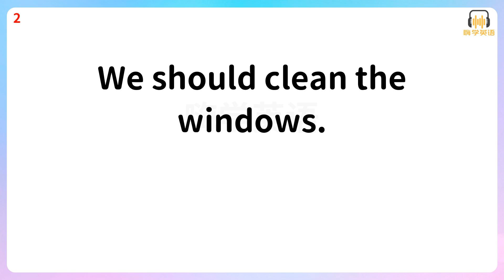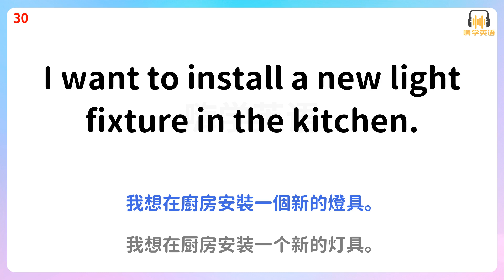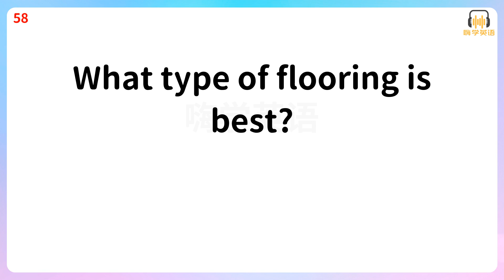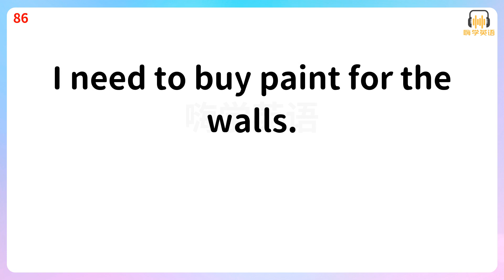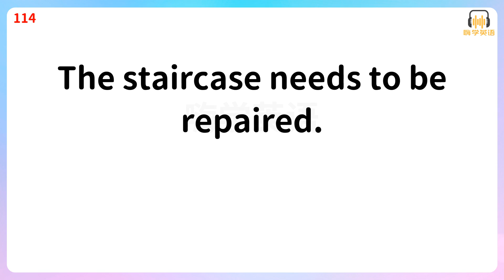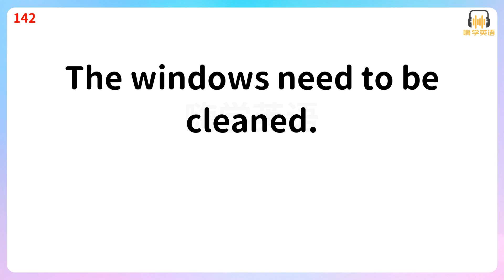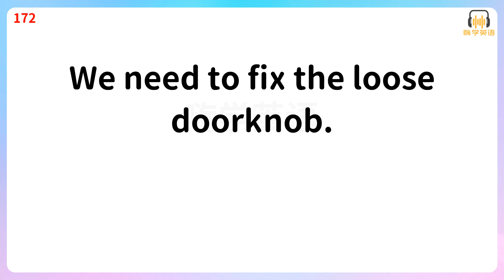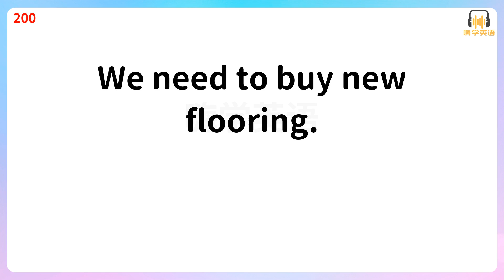裝修達人的必備英語口語，200句英語口語技巧實戰演練2